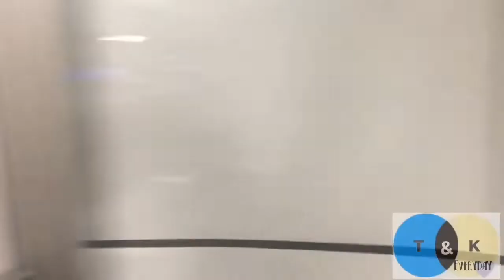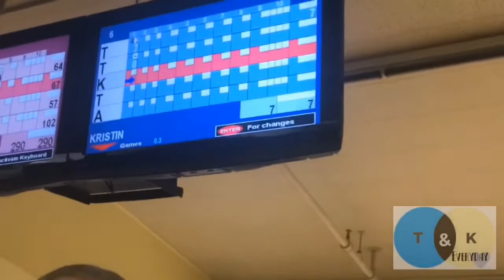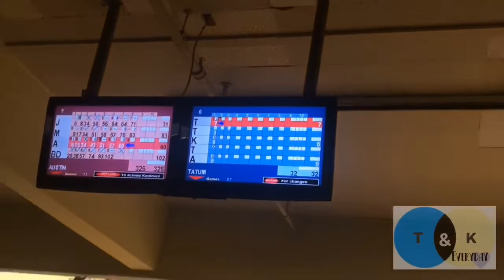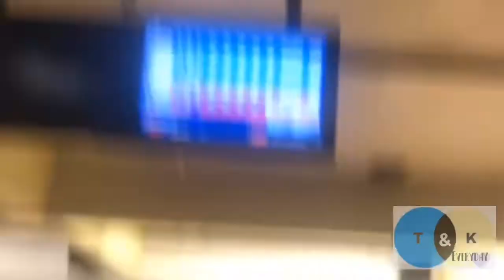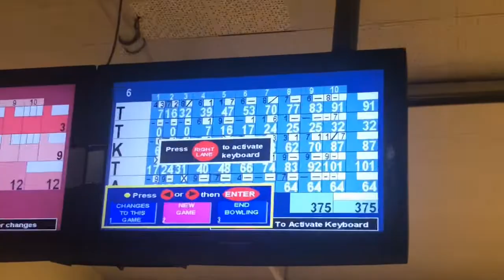Bowling Challenge with the kiddos! 🎳